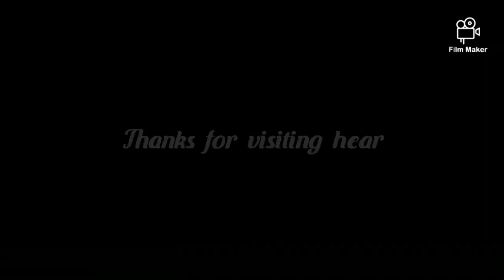KSRTC LIVERY FOR ASHOK LEYLAND BUS MOD (BUS SIMULATOR INDONESIA)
LIVERY CREDIT: Game Space Kannada

MOD CREDIT : CJ PROJECT